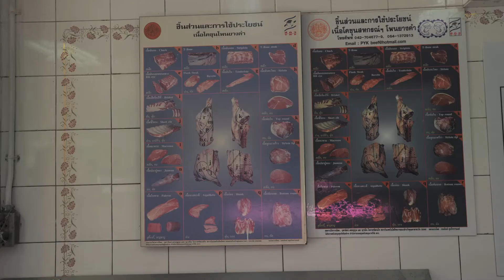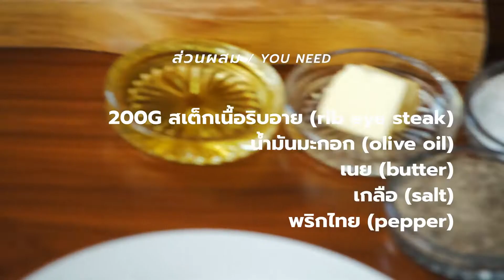One Day with ‘Yosuke Yambe’ Master Beef Chef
ตามไปดูเชฟ ‘Yosuke Yambe’ เชฟผู้เชี่ยวชาญด้านเนื้อ ตั้งแต่วิธีการเลือกเนื้อไปจนถึงเทคนิคการทำเนื้อสไตล์ของเชฟที่จะทำให้ทุกคนน้ำลายสอไปกับเสียงจี่และความน่ากินของเนื้อ